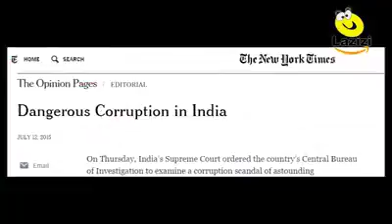January 6, 2018